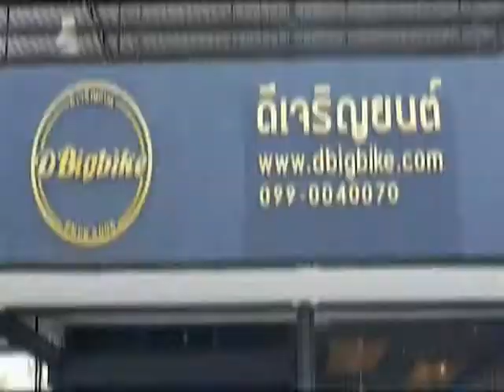SpeedRider OA 29 12 16 B3